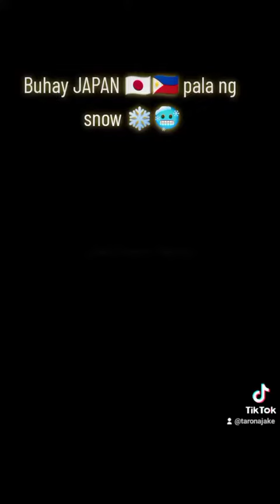Buhay sa Japan 🇯🇵🇵🇭